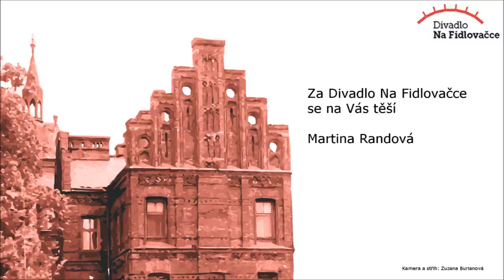Jednička na startu_Martina Randová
Rádi bychom Vás pozvali na Jedničku na startu, která se letos uskuteční v pátek 13. října 2017 od 13.00 hodin v prostorách Gynekologicko-porodnické kliniky U Apolináře.
Součástí slavnosti bude i křest nového benefičního kalendáře, na kterém se podílely studentské spolky 1. LF UK. Výtěžek z jeho prodeje bude věnován organizaci Kmotry kalendáře se stali herci z Divadla na Fidlovačce. Děkujeme a těšíme se na Vás!